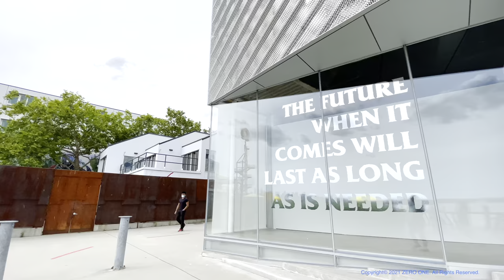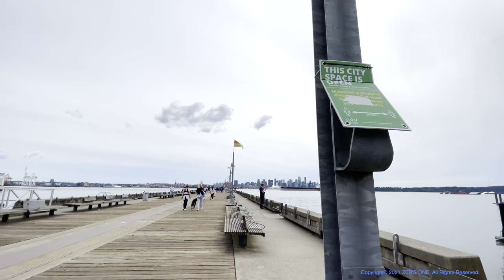North Vancouver Walk - Walking summer around Lower Lonsdale Area 🇨🇦 BC, Canada, Walking Tour, 4K HDR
North Vancouver's hotspot, Lower Lonsdale, is a 15-minute SeaBus ride from downtown Vancouver.⎮ 캐나다 노스 밴쿠버 핫 플레이스 론스데일 애비뉴 ⎮ カナダ·ノースバンクーバー·ホットプレイス·ローンズデール·アベニュー